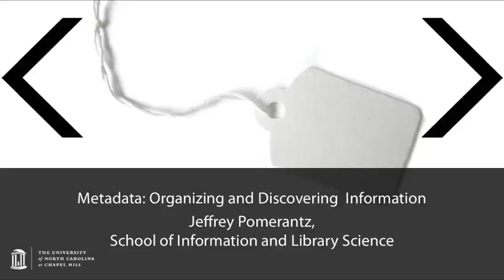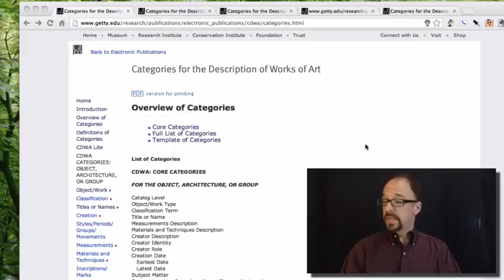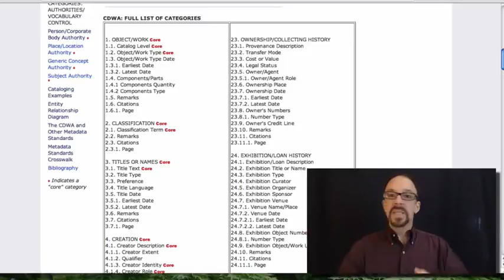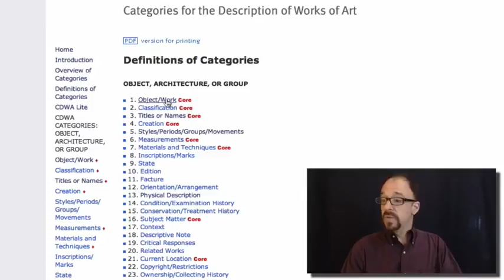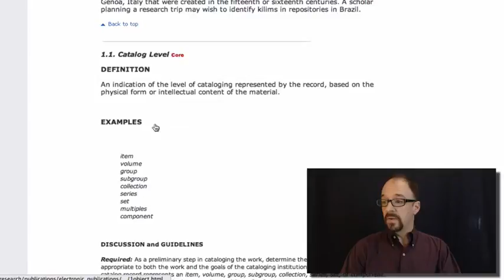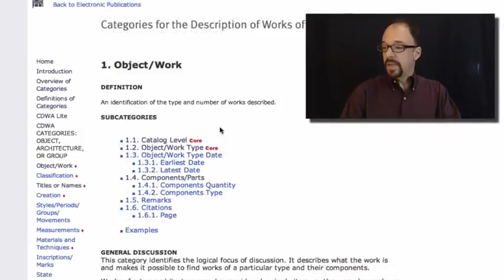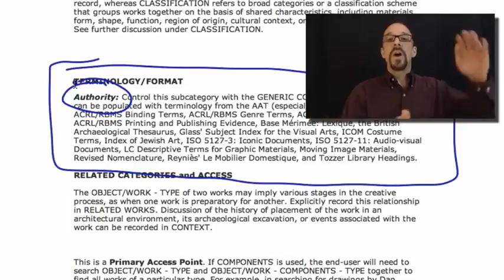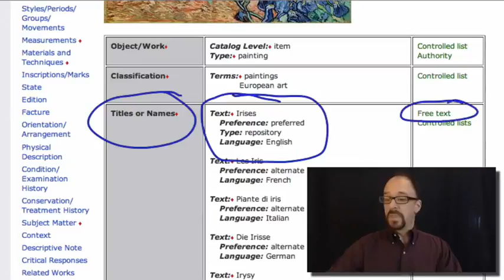Metadata MOOC 4-2: Categories for the Description of Works of Art (CDWA)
Metadata MOOC
Unit 4: Alphabet Soup
Video 2: Categories for the Description of Works of Art (CDWA)
Taught by Jeffrey Pomerantz